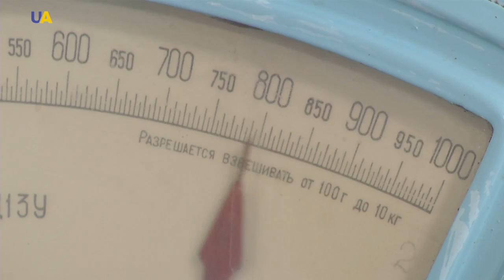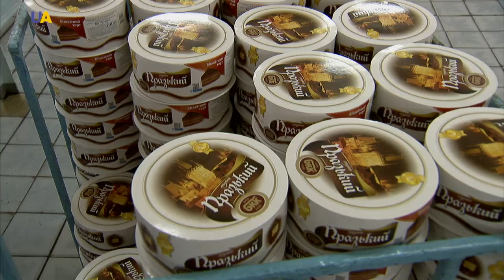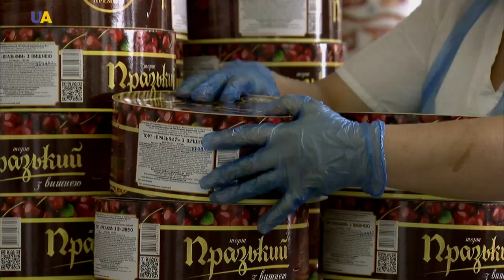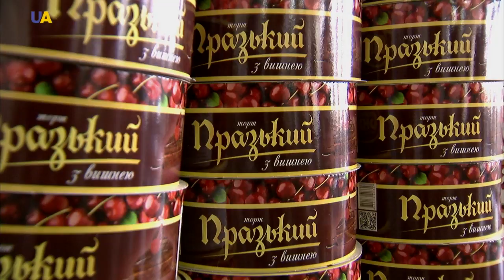Cakes | Made in Ukraine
No celebration or anniversary is complete without the culinary masterpiece that is cake. But there are cakes which are rightly called the flagbearers of the place where they were invented. For Ukraine, it is Kyiv Cake